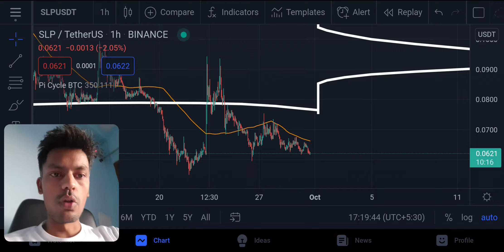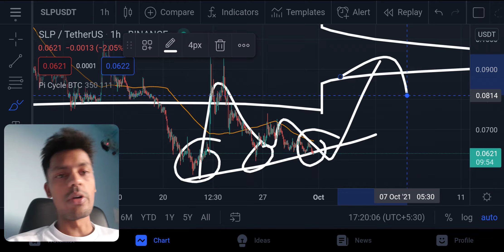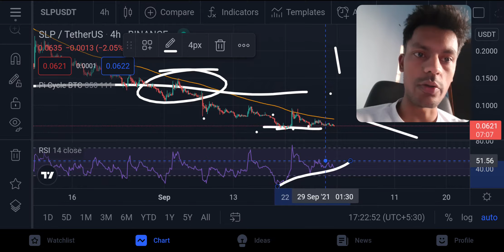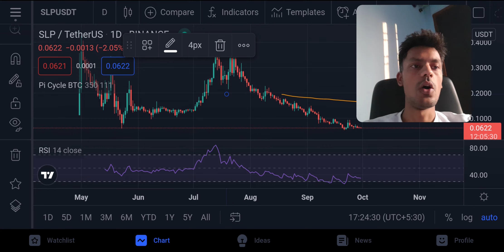SLP Price Prediction | SLP Crash!!!!!